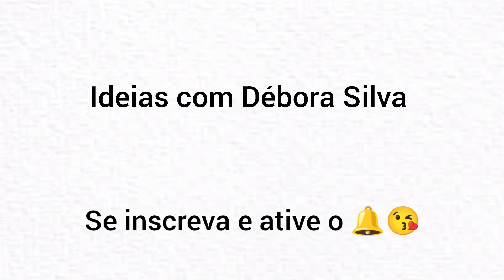Mini rosa em papel muito fácil ,para decoração